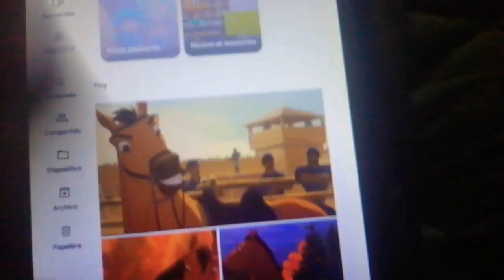Fotos De Recuerdos De Dino Ranch Con Jon Miguel Y Min En Español Latino